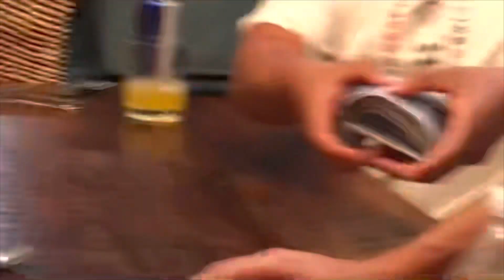Gulf Shores, Alabama August of 2022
@MikeyFav recorded the entire trip. 9/10 vacation.